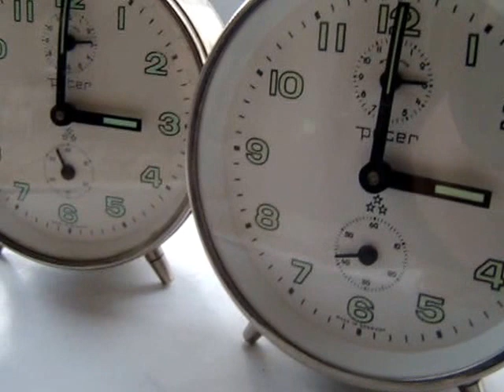ΠΑΛΙΑ ΞΥΠΝΗΤΗΡΙΑ ΤΟΥ ΧΘΕΣ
ΘΥΜΑΣΤΕ ΤΑ ΠΑΛΙΑ ΞΥΠΝΗΤΗΡΙΑ ΤΟΥ ΧΘΕΣ ΠΟΥ ΜΕ ΒΑΡΒΑΡΟ ΚΟΥΔΟΥΝΙΣΜΑ ΜΑΣ ΞΥΠΝΟΥΣΑΝ.